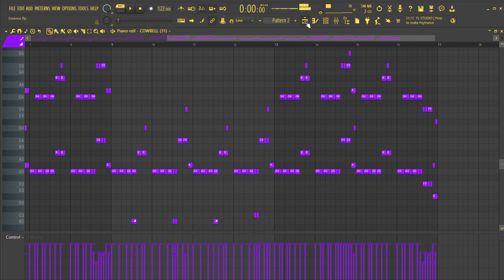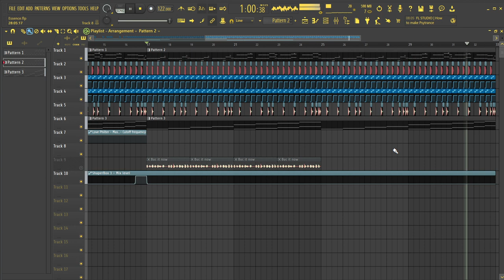Wave/house phonk melody